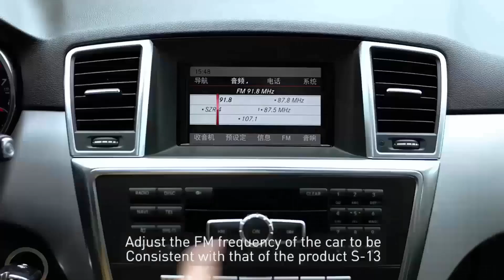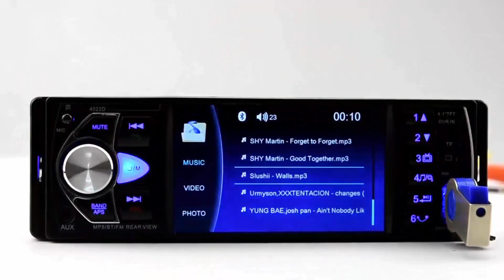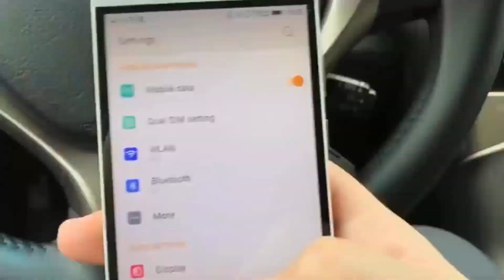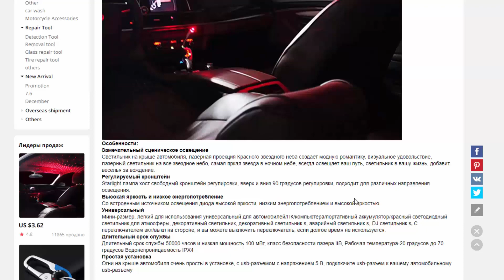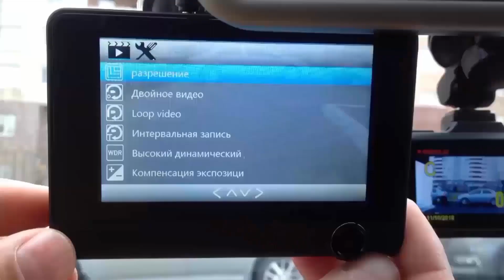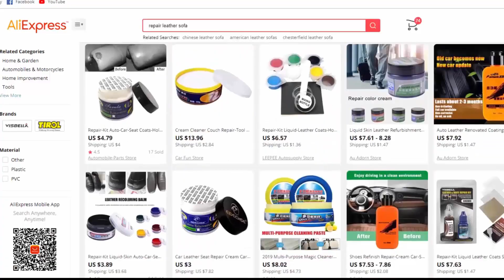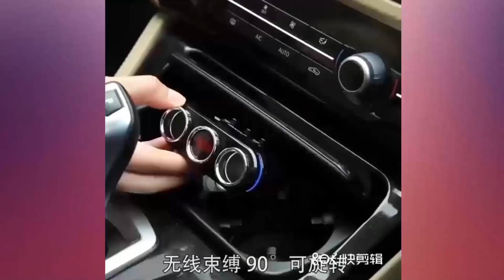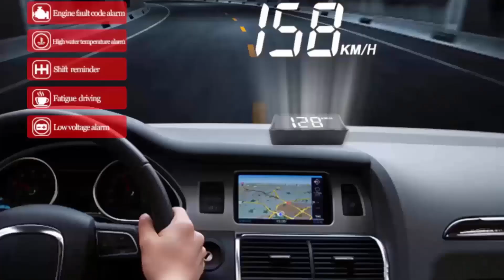Disponibles En ALIEXPRESS. GENIALES INVENTOS MUY ÚTILES PARA TU COCHE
Звуковой USB Bluetooth адаптор. Пригодится в машине и дома
Декоративный светильник с USB штекером для салона авто и не только
Автомобильный беспроводной радио адаптер AUX MP3 плеер и трудно перечислить вес функционал
Выдвижной Радио, сенсорный экран, Автомобильный gps навигация, видео и многое еще